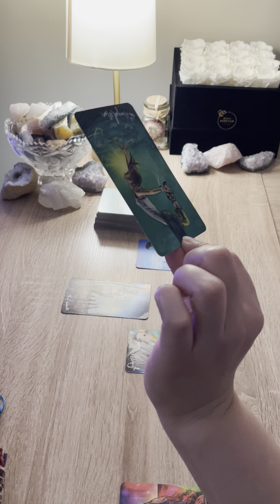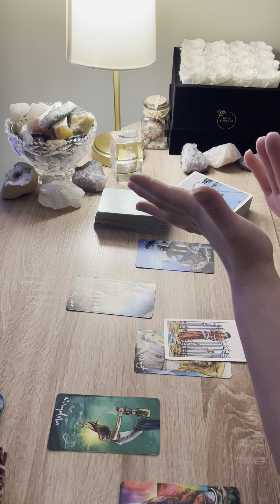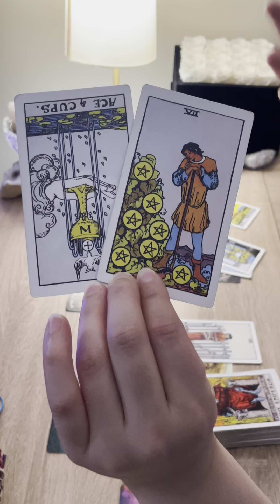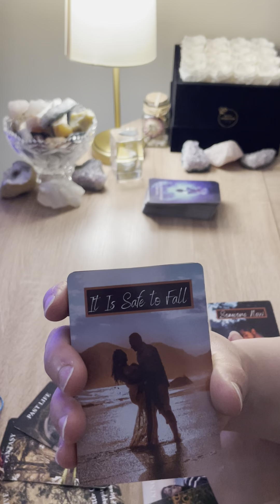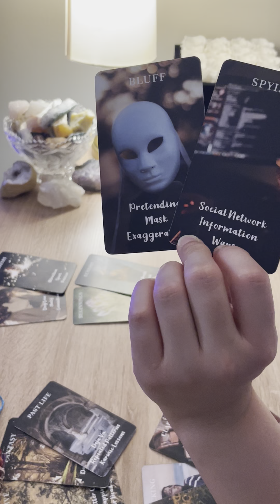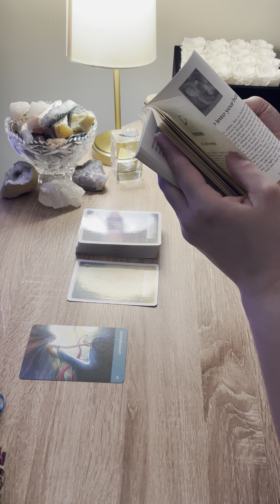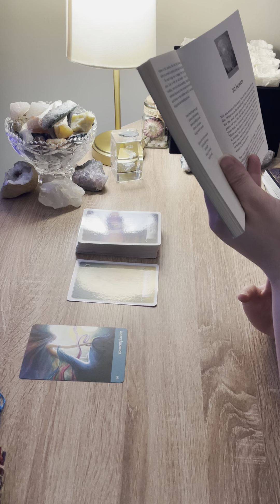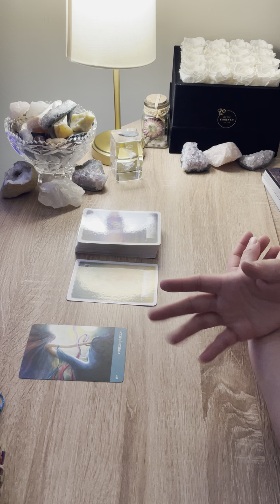PISCES ♓️ THIS PERSON WOULD LIKE TO PROVE THEIR LOYALTY TO YOU…